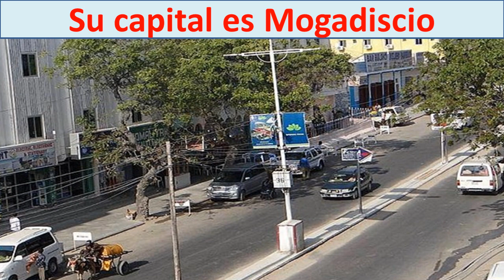Mapa de Somalia. Capital de Somalia. Donde esta Somalia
Mapa de Somalia en el mapamundi y en el mapa de Africa.
Conoce cual es la capital de Somalia Mogadiscio.
Donde esta Somalia en el mapa de Africa.   Verás donde queda Somalia en el cuerno de Africa.
Países con los que tiene frontera Somalia
Conoce la bandera de Somalia, la superficie de Somalia, la población de Somalia, la moneda de Somalia y los habitantes de Somalia
Forma parte de la región llamada Cuerno de África
Somalia map en español
Capital city of Somalia en español